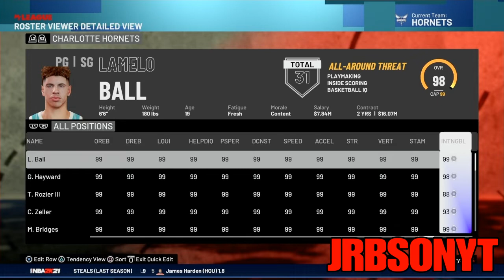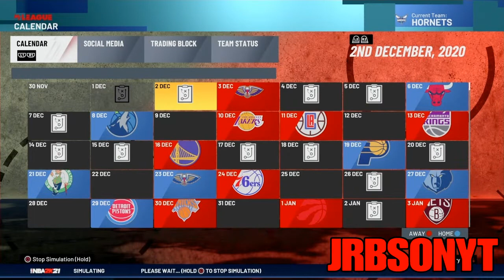*BEST* UNLIMITED VC GLITCH IN NBA 2K21 MY CAREER